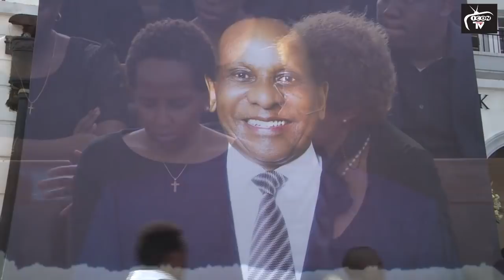JOEL LWAGA Amliza vibaya Mtoto Wa Kike Wa Dkt Mengi"Sitabaki Nilivyo"